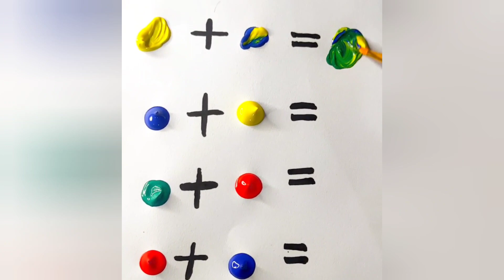Satisfying colour mixing creating new colours from basic colours💞colors